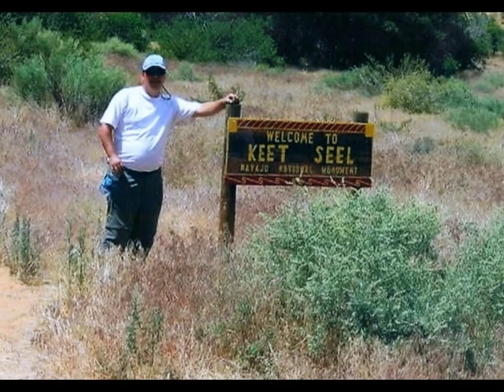Paul Eric Baertschiger